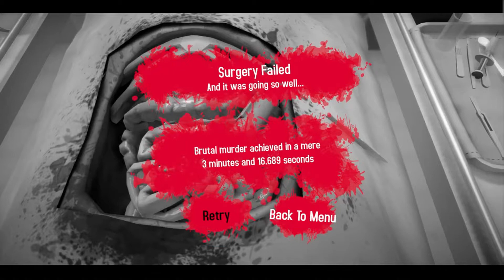its just murder, why did i bother